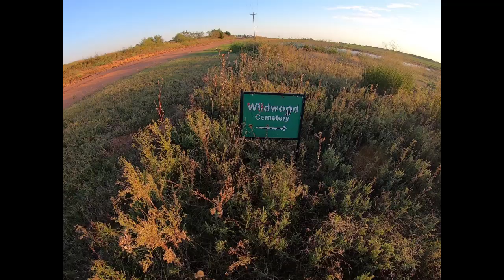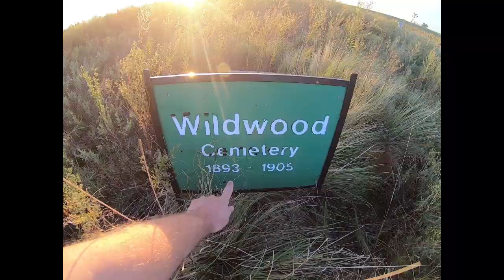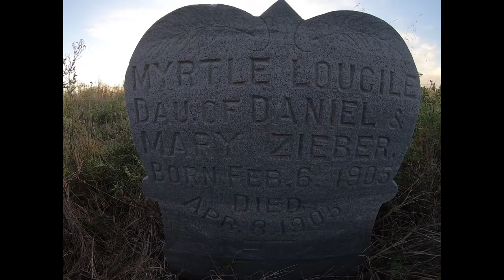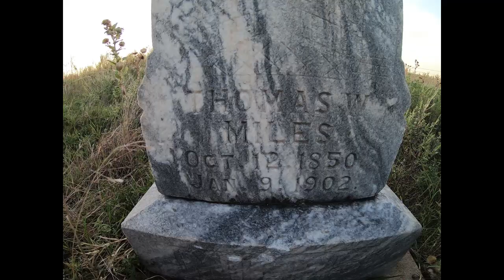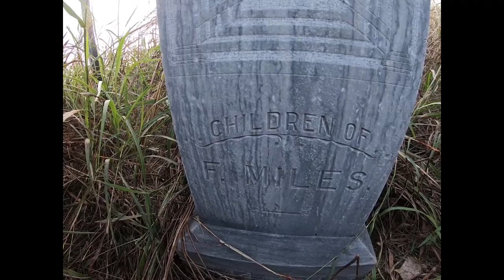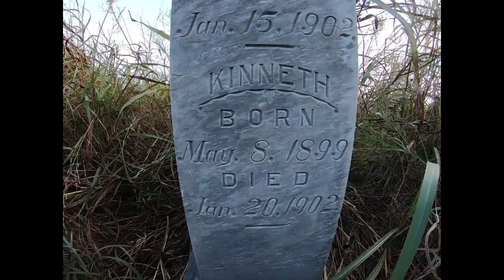Who are they and where did they come from?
An unused and neglected cemetery, called Wildwood located in the plains near Ames, Oklahoma. There are no records of these people or where they came from.